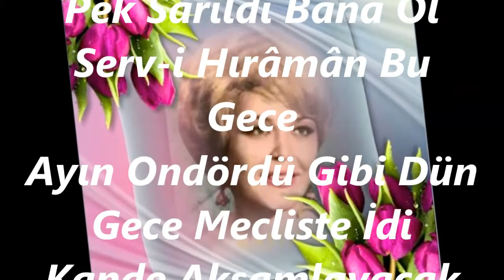Nesrin SİPAHİ-Bir Elif Çekti Yine Sineme Canan Bu Gece (MUHAYYER)R.G.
SOLİST:
*NESRİN SİPAHİ*
VİDEOYU YAPAN
*RECEP GAYRETLİ*
GÜFTE:  ENDERÛNÎ VASIF
BESTE:  HACI SÂDULLAH AĞA
USUL:  YÜRÜK SEMÂÎ
MAKAM:  MUHAYYER
Bir Elif Çekti Yine Sineme Canan Bu Gece
Pek Sarıldı Bana Ol Serv-i Hırâmân Bu Gece
Ayın Ondördü Gibi Dün Gece Mecliste İdi
Kande Akşamlayacak Ol Mehh-i Tâbân Be Gece.
ELİF ÇEKMEK : ELİF HARFİ GİBİ İNCE UZUN YARA AÇMAK
SÎNE : GÖĞÜS
SERV-İ HIRÂMÂN : SALINAN SERVİ
HANDE : NEREDE
MEH-İ TÂBÂN : AYIN ON DÖRDÜ GİBİ GÜZEL SEVGİLİ.